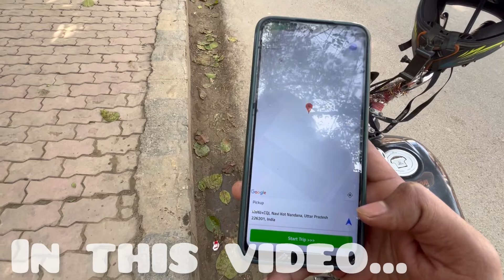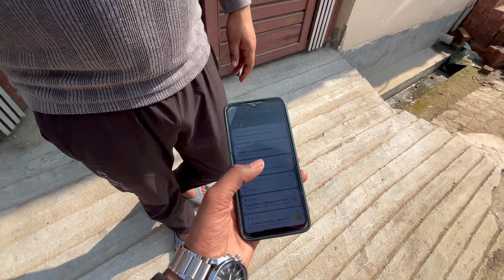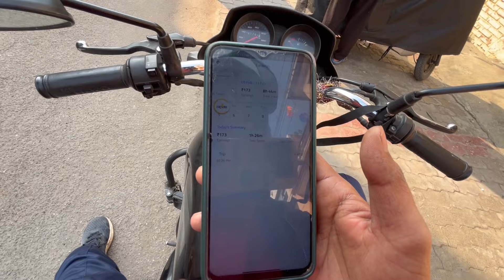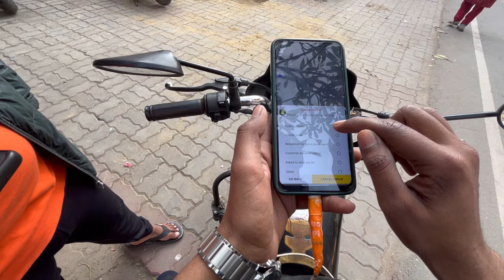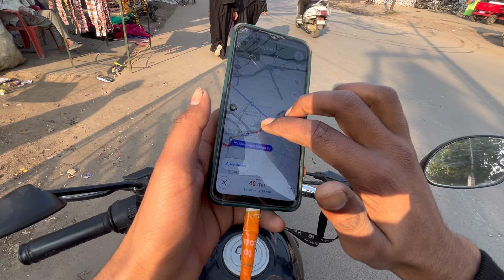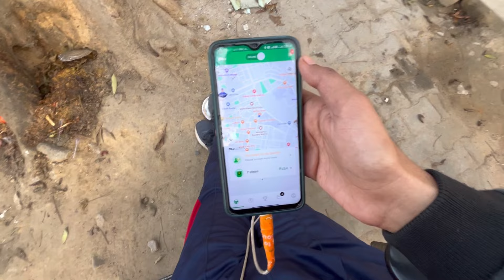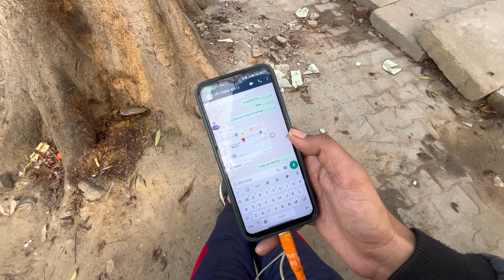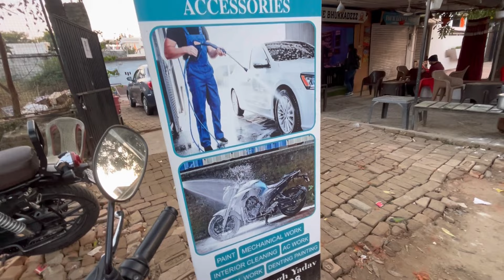Aise coustomer bahot pareshan karte hai 😡❌ | bike taxi job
मैं आशा करता हूं आप लोग मेरी डेली मेहनत को देख कर खुश होते है और मुझे भी बहोत अच्छा लगता है ऐसे ही साथ निभाए रहना मैं आप लोगो के लिए अच्छे अच्छे वीडियो बनाता रहूंगा और पैसे भी कमाने का तरीका सिखाता रहूंगा ।
मेरे 2 चैनल और भी है आप उनको भी देख सकते हो और बताओ आपको किस तरह के विडियोज देखना पसंद है मैं कोशिश करूंगा।